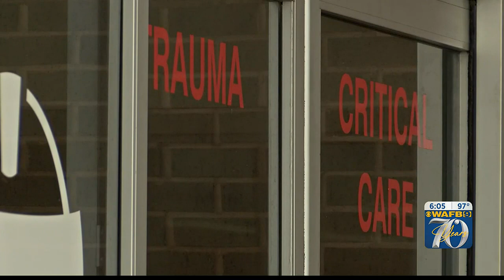Working in the heat? Here are some tips to keep you cool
The summer heat makes it dangerous outdoors, especially when you are working in it.